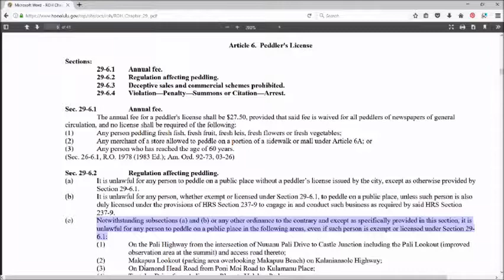just another day in Waikiki